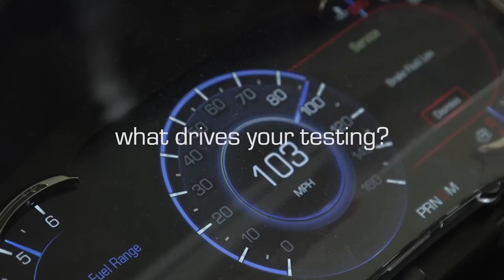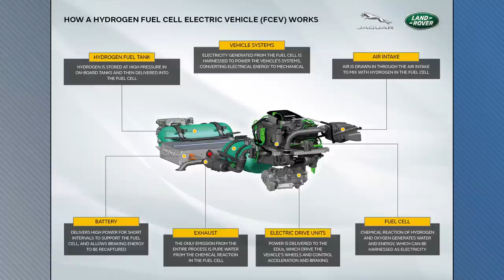Ford Kicks Off Bronco Production; Model S Plaid Quickest Production Car - Autoline Daily 3101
0:07 Ford Bronco Officially Starts Production
0:40 Tesla Model S Plaid Officially World's Fastest Production Car
1:17 GM to Add More Battery Plants
1:36 Volkswagen & Audi Hit by Hackers
3:00 Ford GT to End Production Next Year
3:40 Baojun Relaunches Old Wagon with New Name
4:31 Maserati Tests GranTurismo EV
5:01 What Will Alfa Romeo Do?
6:25 Mahle Builds 3D Printing Center
7:31 JLR Develops Fuel Cell Defender
8:01 Geely To Develop Methanol Vehicles